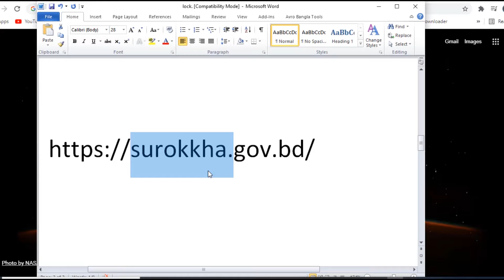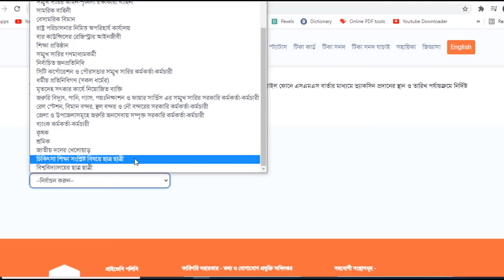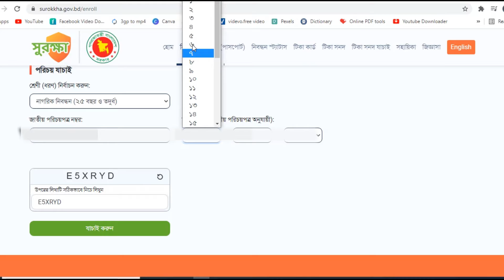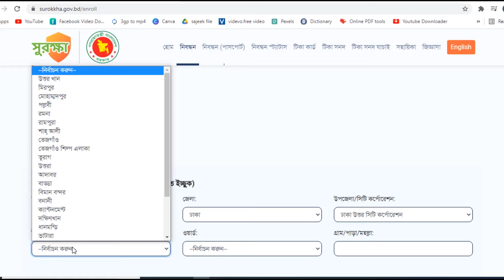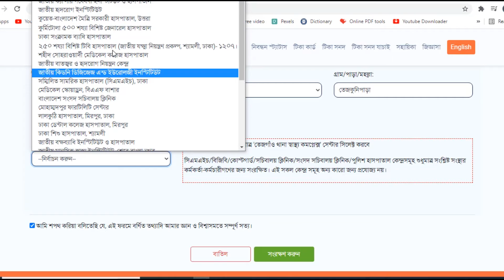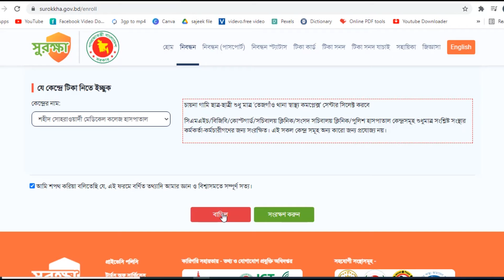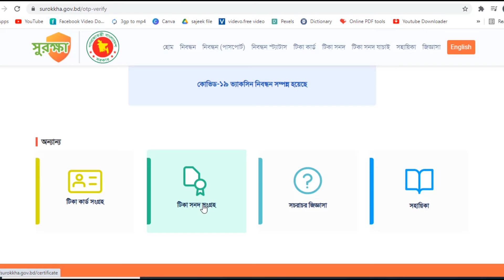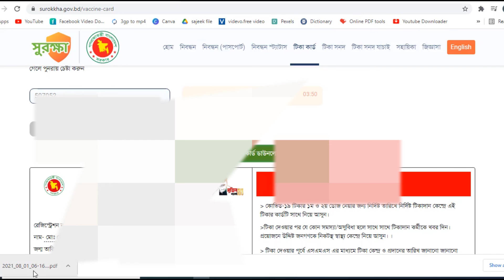করোনা টিকা আবেদন কিভাবে করবেন? corona vaccine registration system bangladesh|Rezaul Karim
How to registration for corona vaccine in Bangladesh corona vaccine registration system Bangladeshcorona vaccine is now for Bangladeshi people open so that registration need for corona vaccine now we discuss for corona vaccine registration system .করোনা ভাইরাসের টিকা নিতে হলে বাংলাদেশে নিবন্ধন করতে হবে ।কিভাবে করোনা ভাইরাসের টিকার জন্য রেজিস্ট্রেশন করতে হবে তাই দেকানোর চেষ্টা করেছি এখানে।
Legal Notes:
PERSONAL INFORMATION
Facebook Group:Euclid Math Corner (E.M.C)